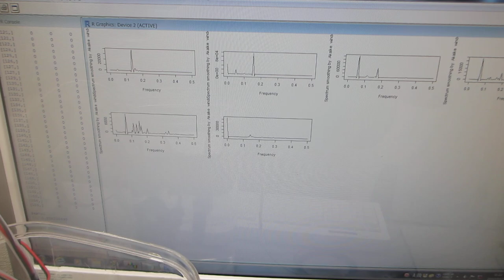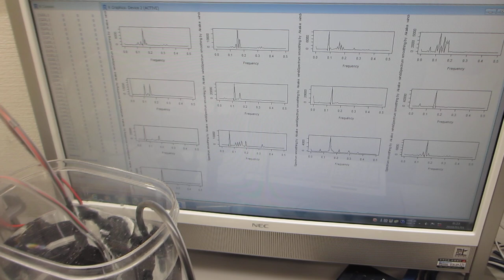超音波発振システム（25MHz 2ch 200MSa/s）ーー超音波プローブによるスイープ発振・パルス発振システムーー（超音波システム研究所）